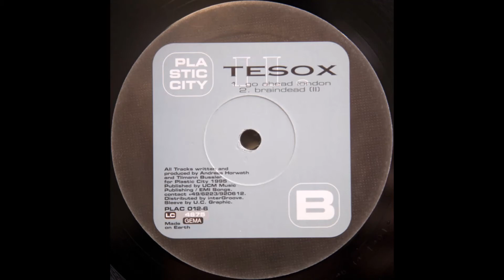𝐓𝐞𝐬𝐨𝐱 - 𝐆𝐨 𝐀𝐡𝐞𝐚𝐝 𝐋𝐨𝐧𝐝𝐨𝐧 (𝟏𝟗𝟗𝟓)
Tesox -  Go Ahead London

Album: The Hand Of God
Sello: Plastic City ‎– PLAC012-6, Plastic City ‎– PLAC 012-6
Formato: Vinyl, 12", 33 ⅓ RPM
País: Germany
Publicado: 1995
Género: Electronic
Estilo: Trance, Techno, Acid

                Written-By, Producer – Andreas Horwath, Tilmann Bussler